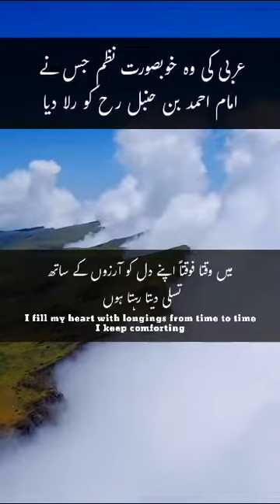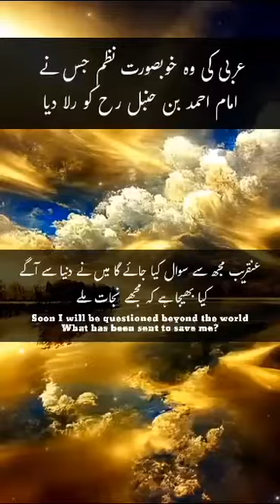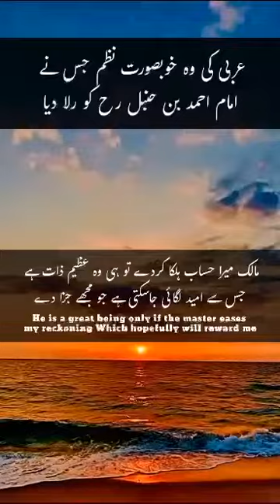arbi ki khub surat nazm